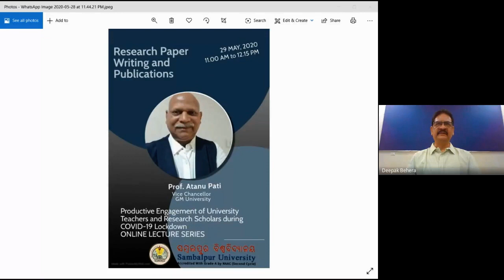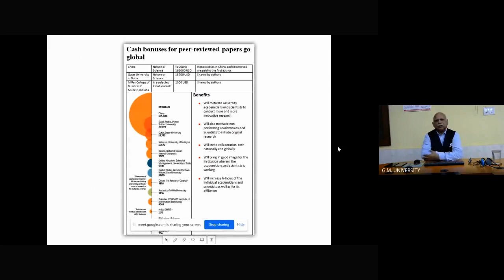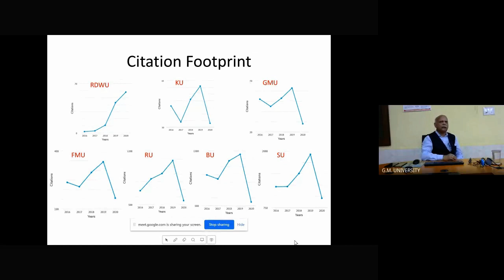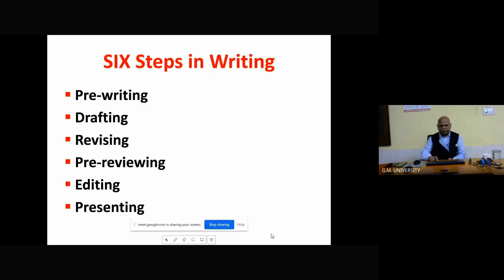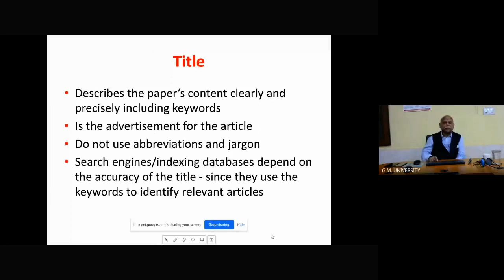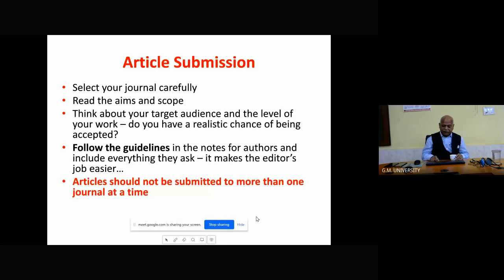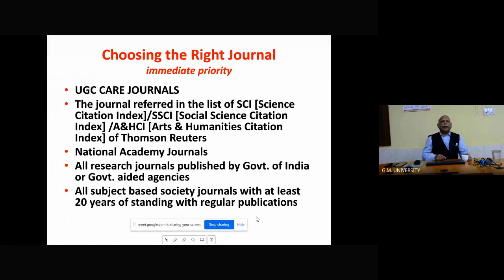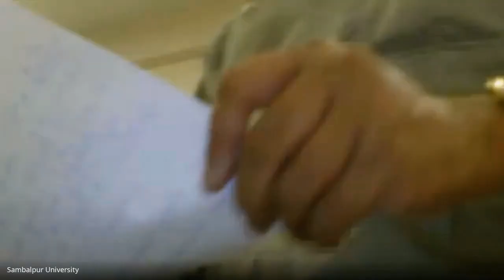L2 Research Paper Writing and Publications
Resource Person: Prof. Atanu Kumar Pati, Vice-Chancellor, Gangadhar Meher University, Sambalpur

PRODUCTIVE ENGAGEMENT OF UNIVERSITY TEACHERS AND RESEARCH SCHOLARS DURING COVID-19 LOCKDOWN

TOPIC: Research Paper Writing and Publications

Organized by IQAC, Sambalpur University